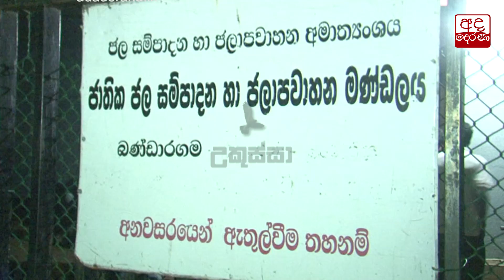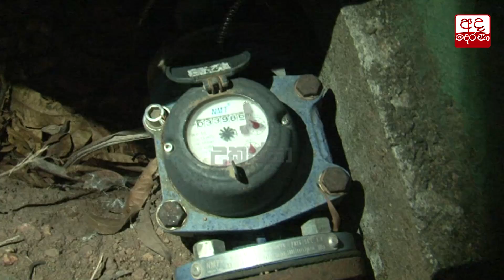බණ්ඩාරගම නීති විරෝධී ජල විකිණීමක් ගැන උකුස්සාගේ හෙළිදරව්ව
Ada Derana Ukussa uncovers racket selling water in Bandaragama